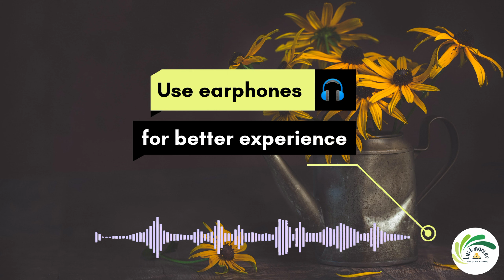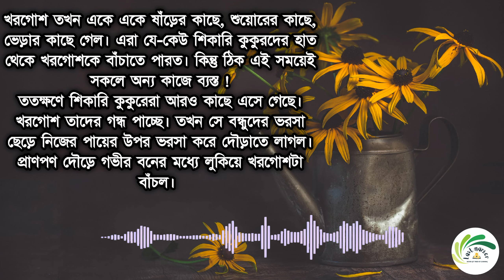নিজের উপর ভরসা|bangla anuprerana mulok golpo|real friends vs fake friends bengali motivational video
This is a real friends vs fake friends bengali motivational video.নিজের উপর ভরসা/bangla anuprerana mulok golpo.

Covered topics-
নিজের উপর ভরসা,
আত্মনির্ভর হওয়ার গল্প,
self reliance motivation in bengali,
nijer upor varosa,
best bangla motivational golpo,
bangla anuprerona mulok golpo,
সময় অপচয় বন্ধ করার উপায়,
time management strategy in bengali,
somoy ke kivabe kaje lagano jay,
latest motivational video about time in bengali,
new bangla motivational story about friendship,
somoyer mullo in bengali,
fake friend motivational status,
real friends vs fake friends bengali motivational video,
বিপদের বন্ধু প্রকৃত বন্ধু story in bengali,
বিপদের বন্ধু প্রকৃত বন্ধু বাংলা গল্প,
asol bandhu chinbo kivabe,
how to identify a true friend in bengali,
how to spot a fake friend,
asol bandhu chenar upay,
prokrito bandhu chenar upay,
last marker,
byarthota theke sofol howar upay,
ব্যর্থতা থেকে সফল হওয়ার মূলমন্ত্র,
bengali latest motivational status,
অহংকারী মানুষদের উচিৎ শিক্ষা দেবে কীভাবে,
কেউ অপমান করলে অপমানের জবাব কিভাবে দিব,
bipoder bondhu prokrito bondhu,
bondhutter golpo,
how to concentrate on my own work,
positive affirmations bangla,
short motivational bangla story,
attobissas baranor golpo kotha,
kajer proti ekagrota barabo kivabe,
life motivational story in bengali,
how to overcome struggles in life,
jibone successful howar golpo,
best way to be successful in life,
jibone sofol howar upay,
powerful motivational video in bengali,
bangla motivational speech for students,
bangla motivational story,
how to become successful in life,
মন ভালো রাখার উপায় short story,
bengali short story audio,
শিক্ষার্থীদের জন্য অনুপ্রেরণামূলক ভিডিও,
how to get success in life,
jibane safal hote gele ki korte hoy,
pora mone rakhar upay,
mon ke santo korar upay bangla motivational video,
how to concentrate on study in bengali,
subconscious mind affirmations in bengali,
positive affirmations in bengali,
study & exam tips,
মনকে কন্ট্রোল করতে শেখো,
study motivational quotes,
positive thoughts in bangla,
the power of positive thinking in network marketing,
negative to positive thinking,
negative thinking k kivabe dur korbo,
how to be positive,
inspirational video bangla,
bangla motivational video 2022,
life solution,
motivation bengali,
motivation bengali song,
motivational speech in bengali,
motivation bengali movie,
motivation bengali status,
motivation bengali story,
motivation bengali meaning,
motivational video for human peace,
motivational video running,
new positive thinking book,
motivational video for students in bengali,
bangla study motivation,
motivational video,
motivational speech,
exam motivation,
kivabe porasonay mon bosabo,

Other videos in my channel-

You will also get educational information,online lectures on different topics,motivational talks,tips and tricks for various exam and so on.